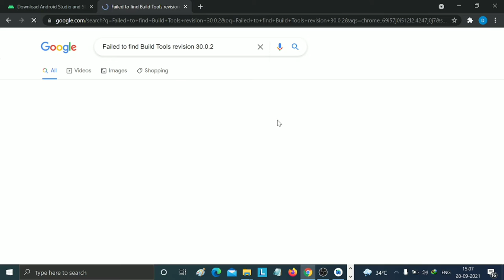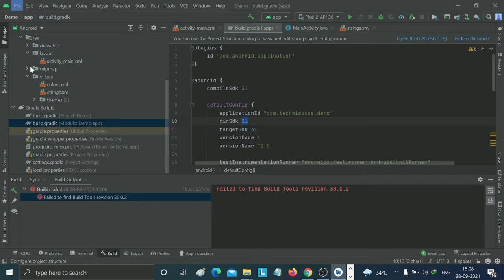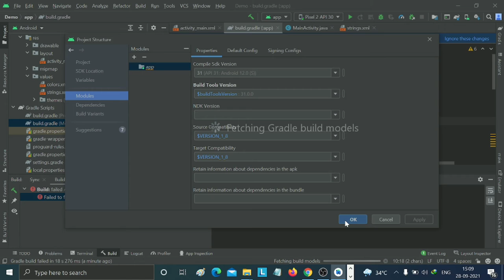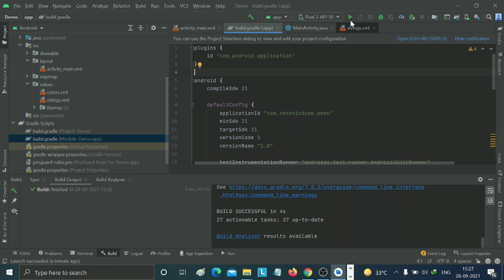Failed to find build tools revision 30.0.2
In this tutorial, I will show you How to Failed to find build tools revision 30.0.2 in Android Studio 2020.3.1 android studio arctic fox on windows Step by step 2021 - Hindi

How do I fix failed to find build tools revision 29.0 2?
How do I fix failed to find build tools revision 26.0 2?
How do you fix installed build tools revision 31.0 0 is corrupted?
How do I find my build tools?